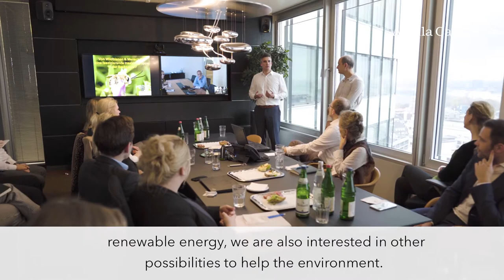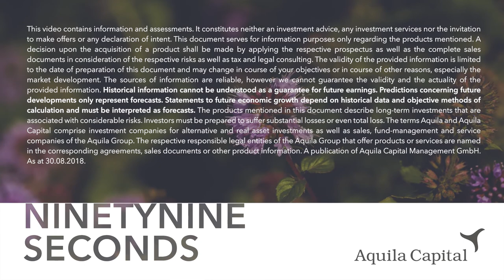99 Seconds: Supporting wild bees on photovoltaic sites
2018

Wild bees are central to our ecosystem and biodiversity. But they are threatened species and urgently need protection. Earlier this year, Aquila Capital started a project to colonise wild bees on its solar park land, because the habitat of wild platns and protective structures can help the bees thrive. Together with the University of Oldenburg, we are exploring the possibilities of a wild flower planting programme and providing additional nesting opportunities.